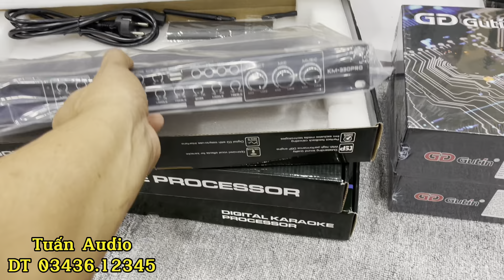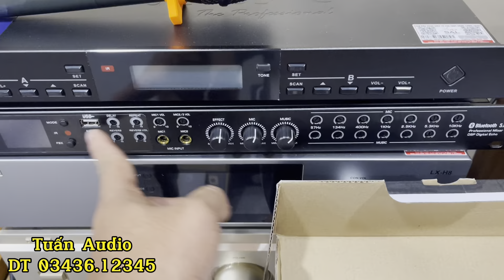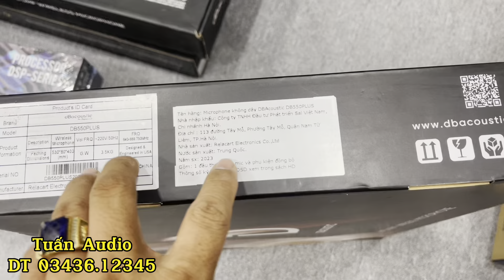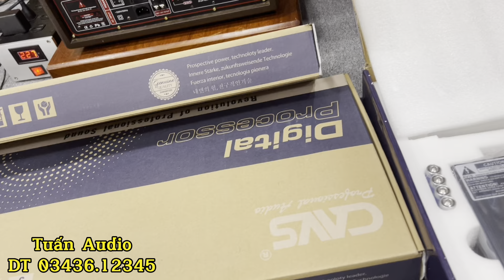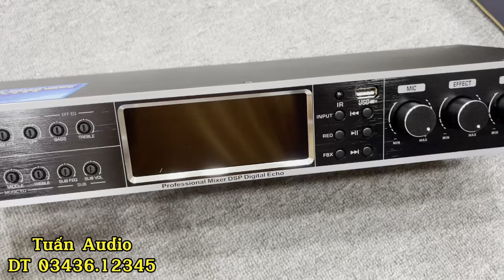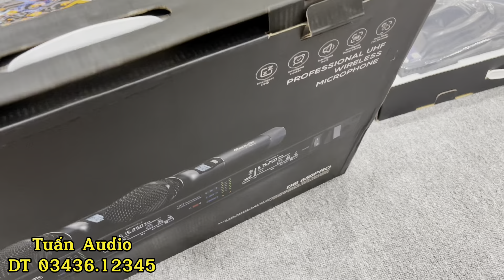08/11 báo giá hàng về. Pow Accuphase P-5000 khủng giá cưc tốt. Vang - mic - karaoke.